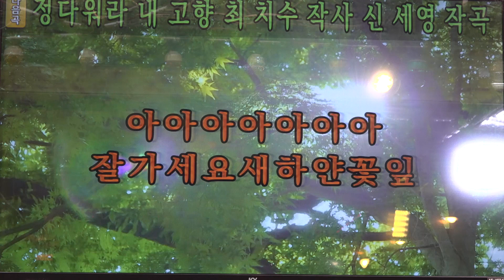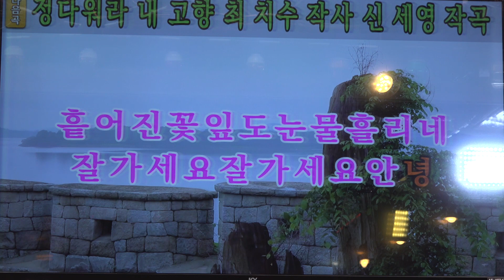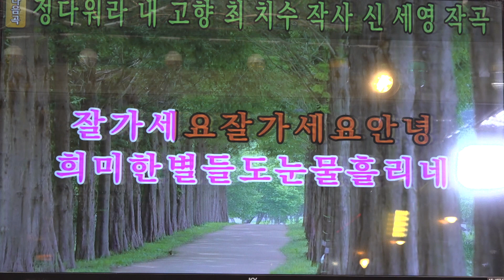03안녕2 반키내림 MR 원곡 배호:KTTV 석양 01050718773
03안녕2 반키내림 MR  원곡 배호:KTTV 석양 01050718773